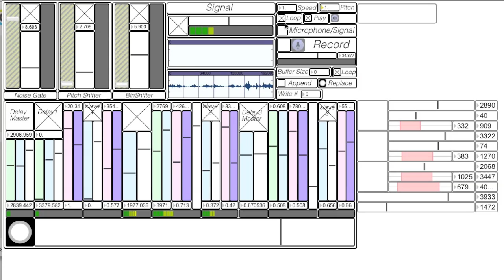DiskChimes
A isolated chime system created using an exposed hard drive, an Arduino, a servo motor and MaxMSP. This is the first prototype of this design and the application is still in development.